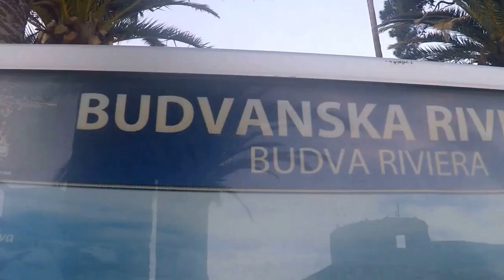Relaxing afternoon in Budva Montenegro / Balkans Travel Vlog #10 / Two And A Half Travel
We made a 5 day road trip from Sofia to Macedonia, Montenegro, Croatia, Serbia and back to Bulgaria. In this video we share our experience from Budva, Montenegro. We liked it very much, it is very beautiful, not crowded with tourists. There is small Marina and an Old town where we spent one afternoon.